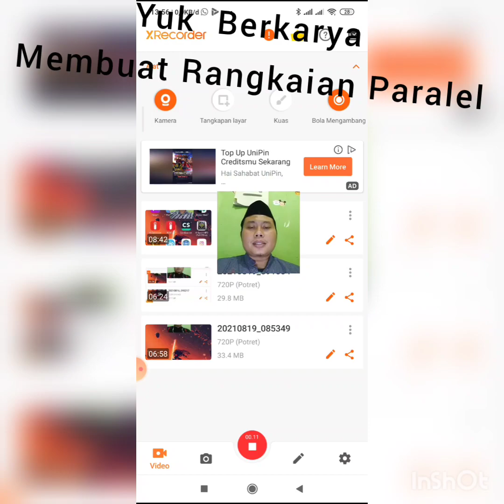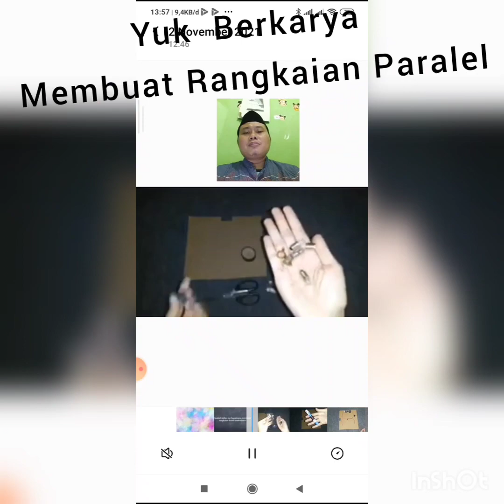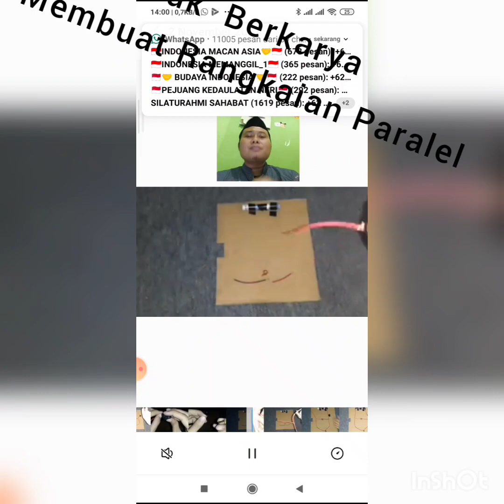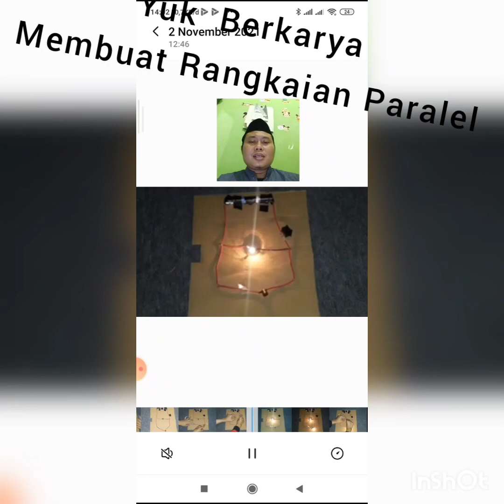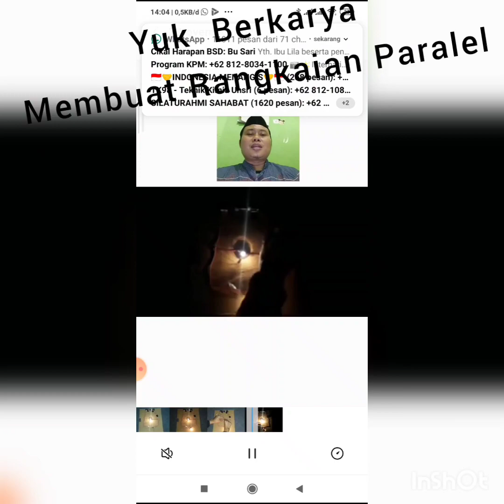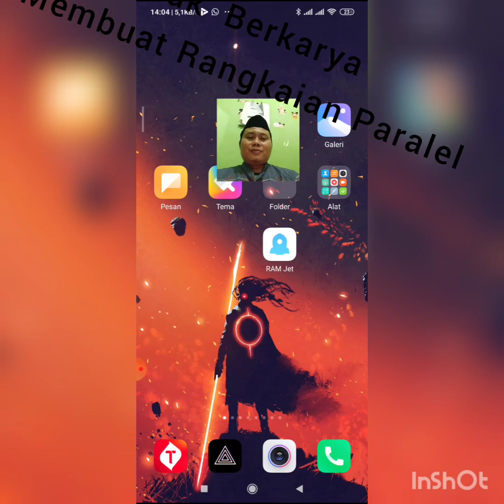RANGKAIAN LISTRIK PARALEL